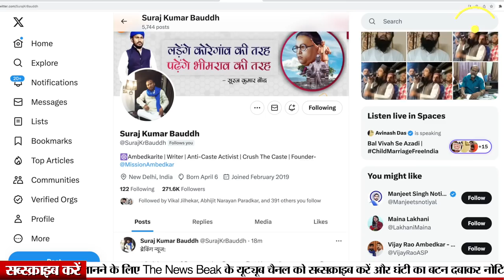जेल पहुंचा मौलाना शादाब खान, सफाई वालों के बारे में कही थी ये बात, वीडियो वायरल होते ही हुई कार्रवाई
UPI - newsbeak@yesbank